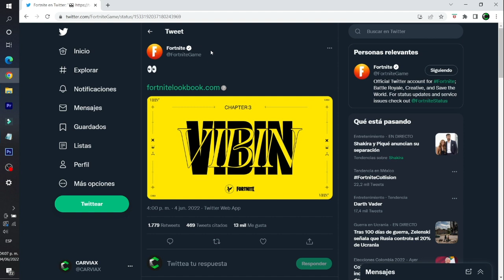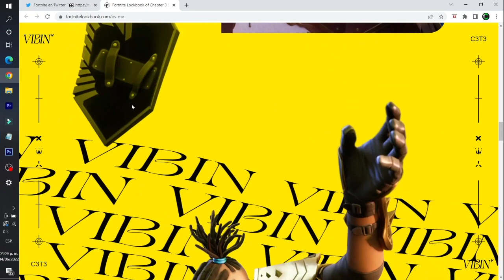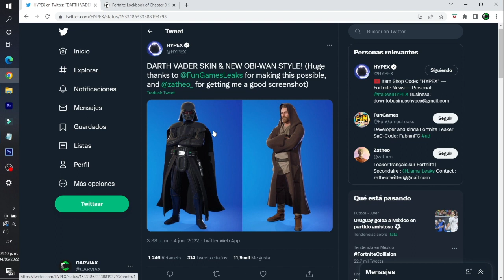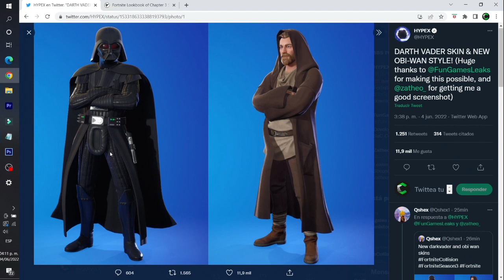*FILTRADO* PASE DE BATALLA DE LA TEMPORADA 3 CAPITULO 3 DE FORTNITE + TEASER TEMPORADA 3 ...!!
Nuevo tease de la temporada 3 capitulo 3 fortnite + pase de batalla temporada 3 capitulo 3 de fortnite

fortnite capitulo 3 temporada 3 reality war
fortnite evento final capitulo 3 temporada

fortnite capitulo 3 temporada 2 reality war